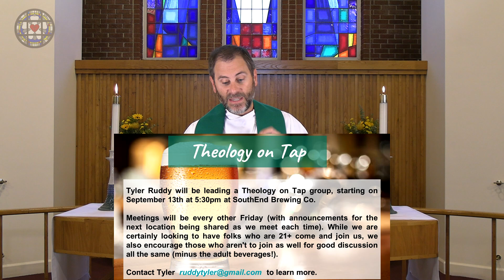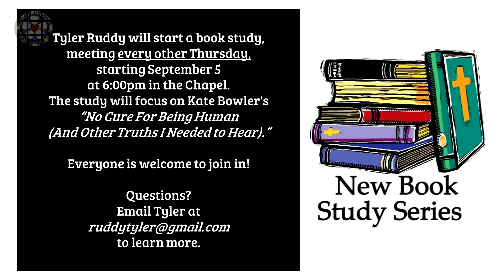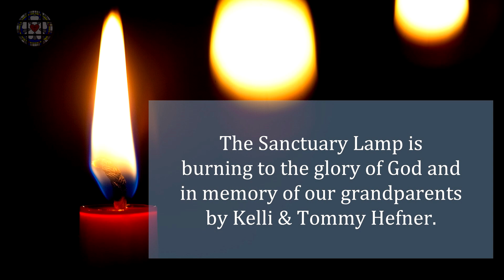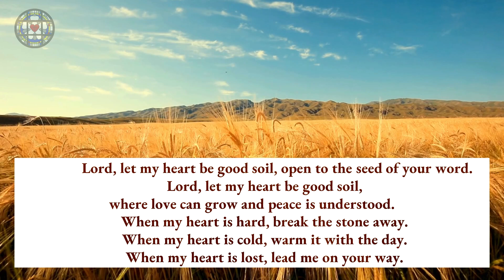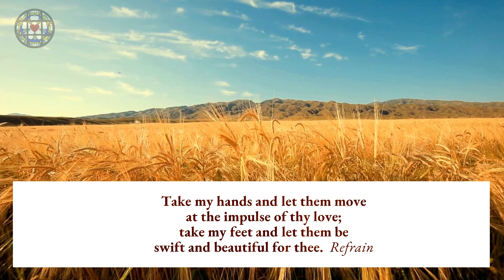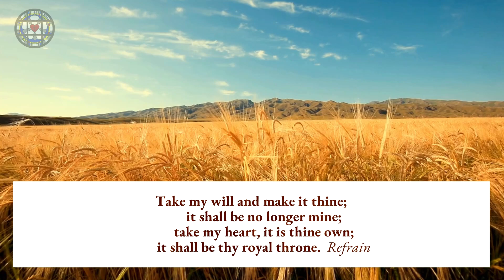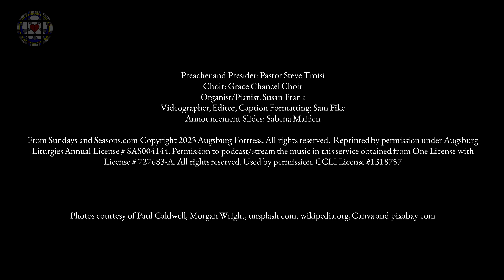Fifteenth Sunday after Pentecost (09/01/24)